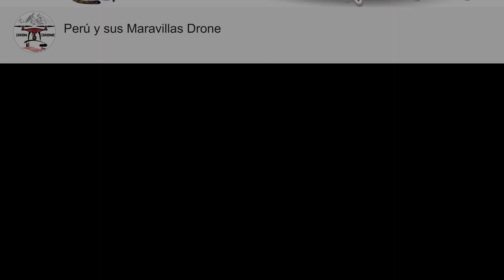AYACUCHO - PERÚ. Plaza Huamanga Ciudad de la Zona Sur Central Drone FULL HD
Ayacucho es una ciudad de la zona sur central de Perú. Sus numerosas iglesias coloniales incluyen el Templo de Santo Domingo, que se caracteriza por su campanario con tres arcos. La Plaza Mayor, también llamada Plaza de Armas, alberga la Catedral de Ayacucho del siglo XVII, con sus retablos de pan de oro. La ciudad también es conocida por sus artesanías folclóricas, incluidas las maquetas de madera detalladas conocidas como “retablos” y las animadas celebraciones de Semana Santa.